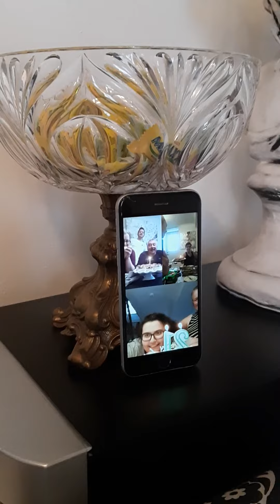April 23, 2020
ANABELLA BIRTHDAY